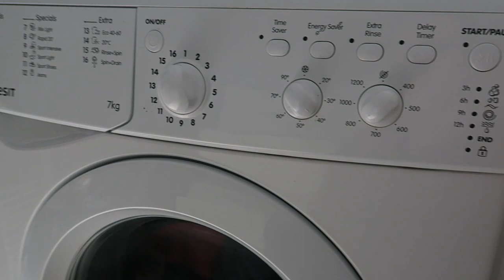CLEAN WITH ME | SPEED CLEAN | CLEANING MOTIVATION | LAUNDRY, FRIDGE CLEAN, HOOVER & WASHING UP